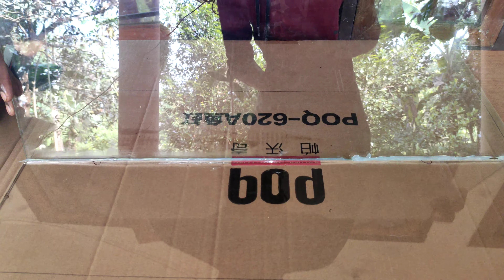😳Aquarium ഉണ്ടാക്കാൻ ഇത്ര എളുപ്പമായിരുന്നോ😮🐠 | DIY Aquarium Malayalam 🐟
DIY Aquarium @jerindav8945

Fish Farm Link 👇👇
Atlanta Aqua Farm, Keezhillam
Tharayil House, Perumbavoor, Ernakulam District, Keezhillam, Kerala 683541
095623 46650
J Brothers official Instagram @👇👇
Brother/Editor/Camera Man Follow Him on Instagram@👇👇👇
Support
Camera: Redmi K20 Pro
Mic: Boya m1
Editing App: Inshot Pro , Kinemaster Pro
Tripod : Amazon Basics 60 inch tripod
DESCLAIMER !
This Channel Does Not Promote or Encourage Any Illegal Activties, All Contents Provided By This Channel Copyright Desclaimer Under Section 107 of Copyright Act 1976, allowance is for "fair use" for purposes such as criticism, comment, news reporting, teaching, scholarship and research. Non profit, educational or personal